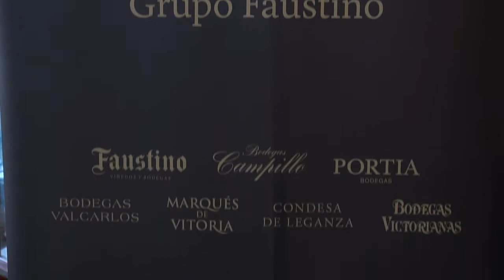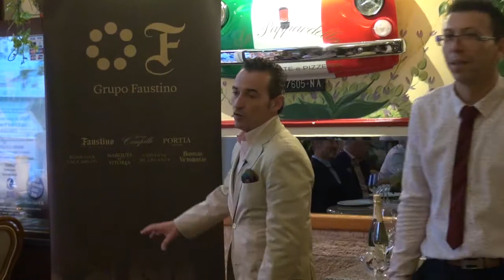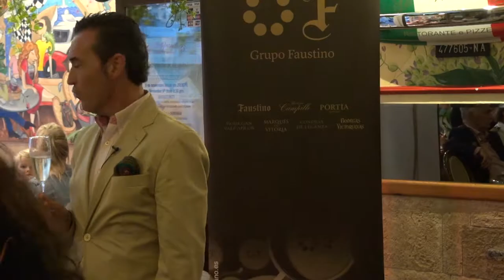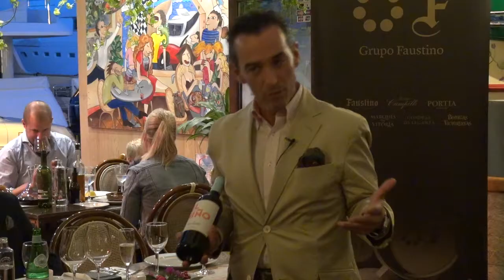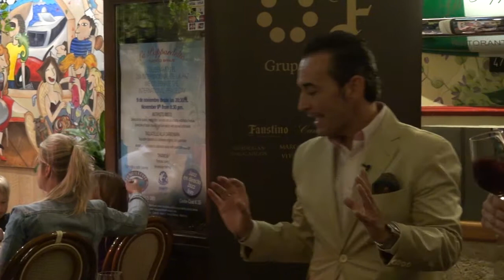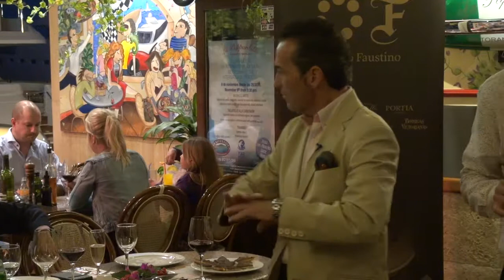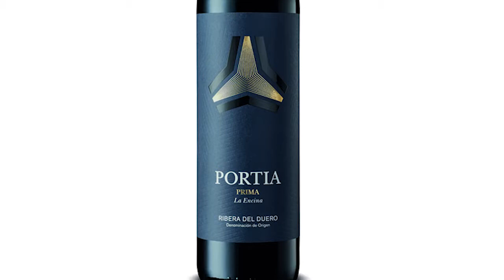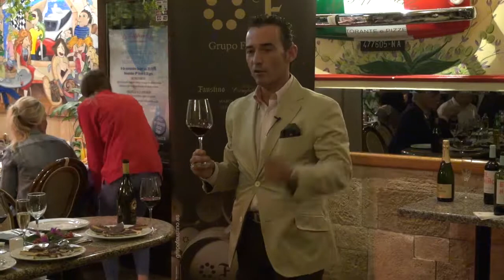Cata de vino Bodegas Faustino en Restaurante la Pappardella Puerto Banus